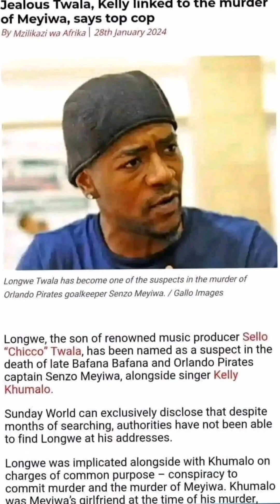Police Hunting for Kelly khuluma and Longwe Twala